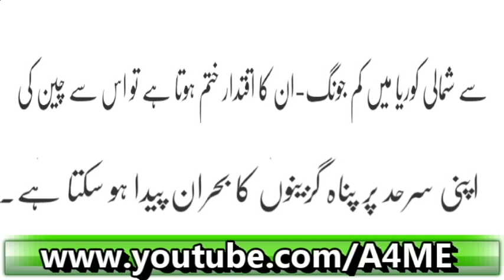America Nay Aik Or Barhi Himaqat Kar Di Aalmi Halaat Kharaab